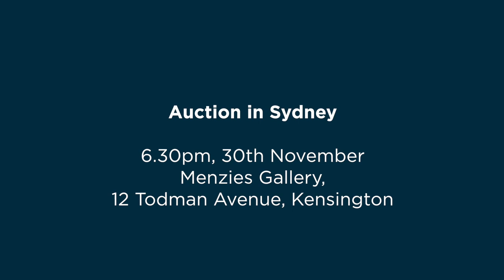Menzies November 2017 Auction - Inge King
Inge King's spectacular sculpture 'Rings of Sun III' 2004 is being released by the company that commissioned it for public auction. Menzies' Managing Director and Auctioneer Cameron Menzies talks about the work and Inge King's impact.